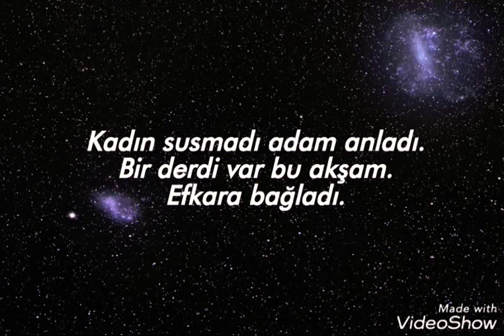Mustafa Tek - Kadın (lyrics)